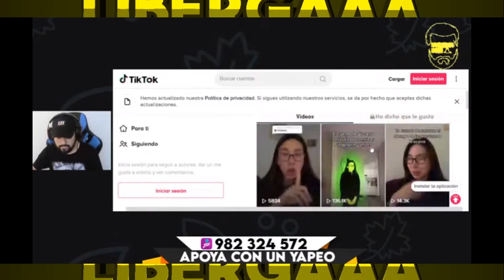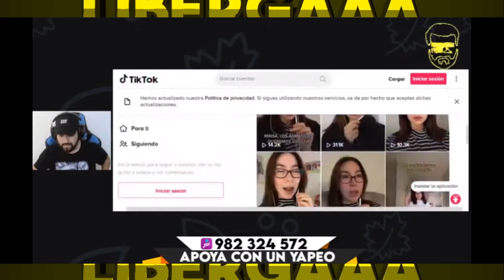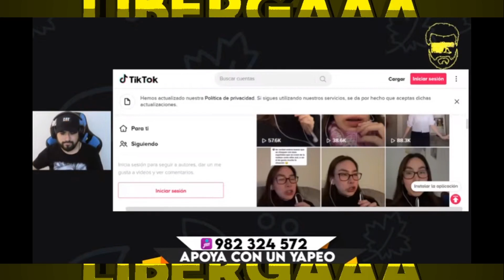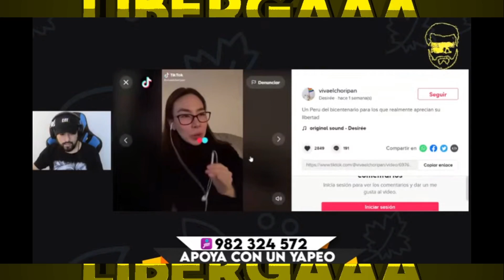Hispanista sobre ruedas explota contra tiktokera 🤯 (Video eliminado)